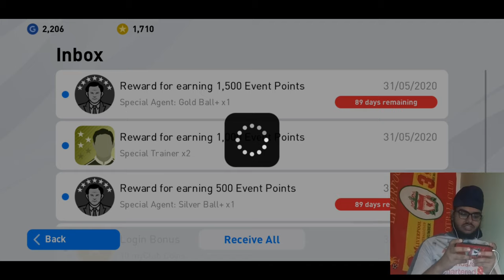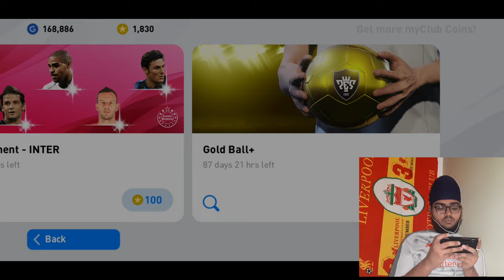⚡Path to Infinite Success #03⚡ PES 2020 MOBILE ⚽ eFootball PES 2020 ⚽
Welcome to my third episode of Road to Infinite Success...hope so you guys will like it..This is my new fresh team pes 20. Here I will show my players ...and i will talk about their skills..might It will be very helpful to my pes fam...we build together this team guys We will be also setting some rules for signing players..comment down below who is your fav player and I will try to sign in to my team